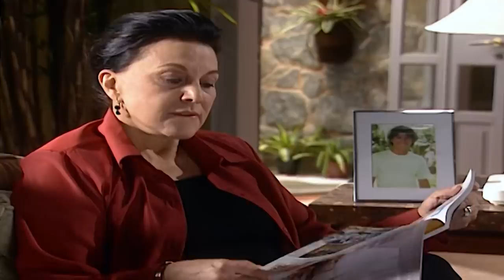CLÁUDIO BATE BOCA COM MARTA E LEVA TAPA NA CARA! | MULHERES APAIXONADAS | MELHOR DO DIA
Cláudio tá de saco cheio de Marta falando mal de Edwiges e Gracinha e dessa vez a discussão foi feia entre os dois! Ele chamou a mãe de interesseira e levou um tapa na cara 😱

Capítulo 132, dia 23 de janeiro de 2021, sábado.